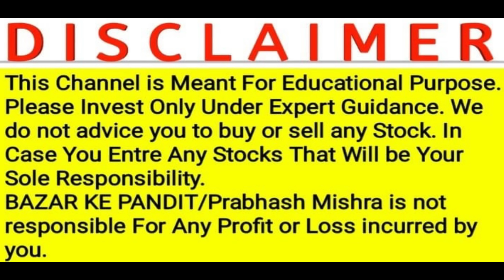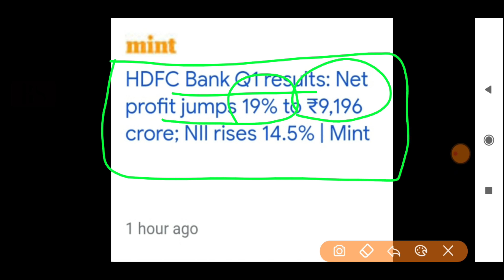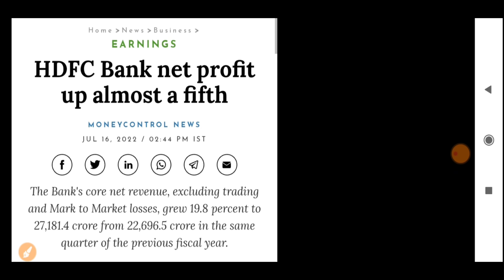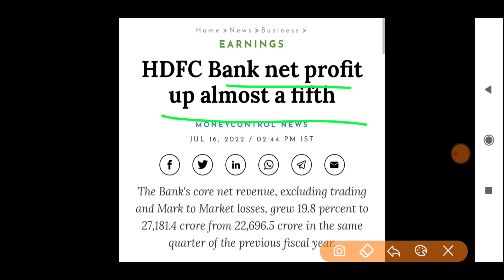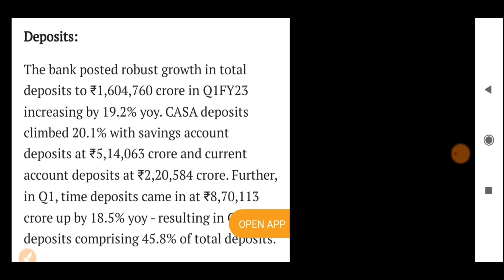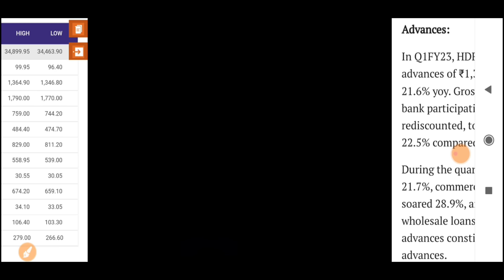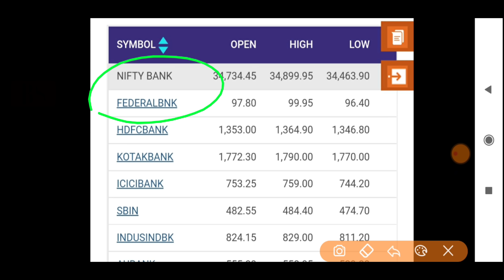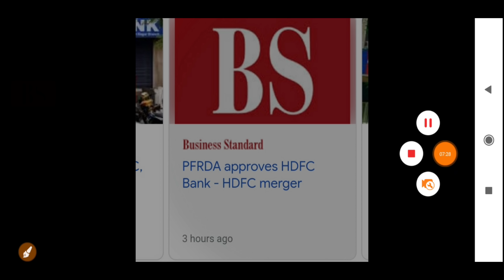Monday भागेंगे 20 बैंक तूफ़ानी ख़ुशख़बरी CLEAN CHIT होश उड़ जाएँगे | BREAKING NEWS ON BANKING SECTOR